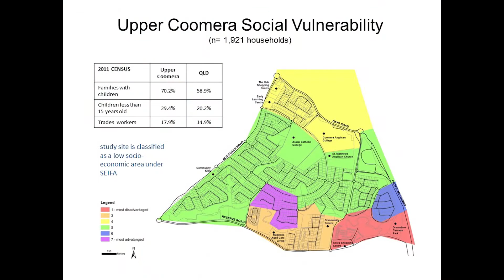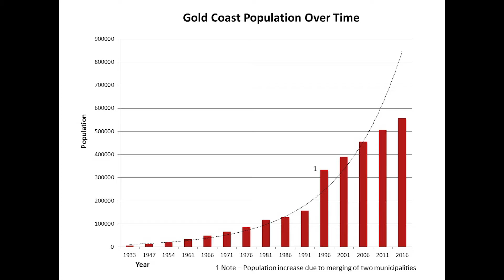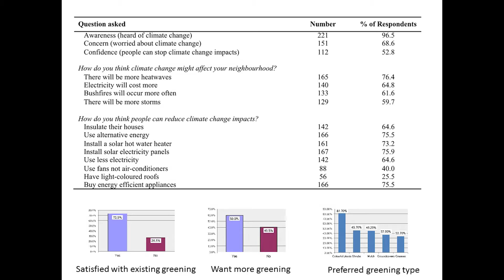Urban greening and thermal inequity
Could urban greening mitigate suburban thermal inequity? The role of residents' dispositions and household practices.